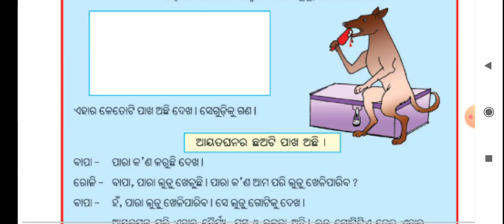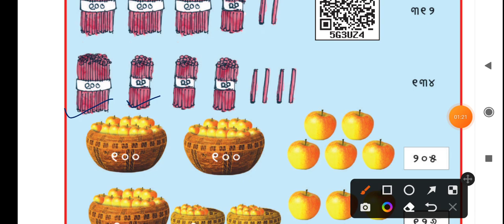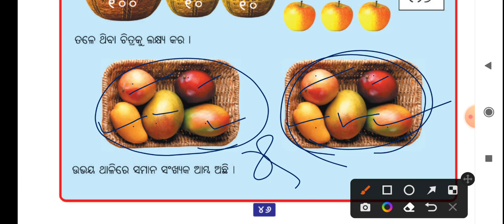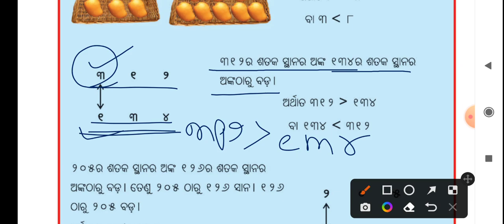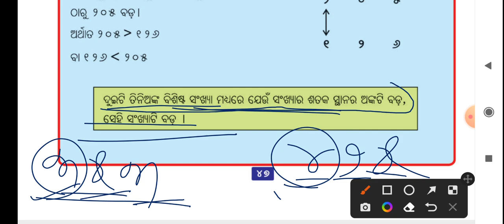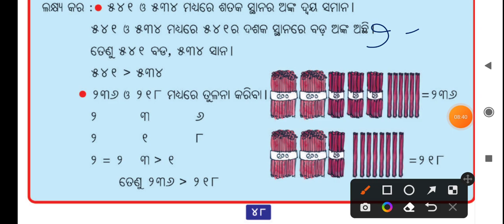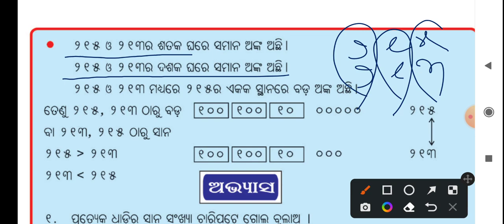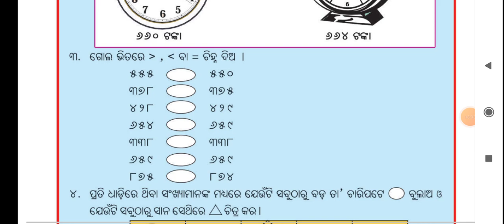class 3/math/odia medium /ganita maja Lesson 8 kia kam kia adhika ( ଅଭ୍ୟାସ କାର୍ଯ୍ୟ)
class 3/math/odia medium /ganita maja Lesson  8 kia kam kia adhika

Hell
my dear students apana nku ama channel sishu utkal pradeep ku swagat aji ra yehi vedio re trutiya sreni  ganita  maja chapter 8 kia kam kia adhika  padhiba  kariba asa kare vedio tuma mananku vala lagiba

Your Quires
kia kam kia  adhika
class 3 workshop
class 3 worksheet
class 3 work book
Class 3 math odia medium
Class 3 mathematics odia medium
Class 3 mathematics lesson 8 kia kam kia adhika
odia medium mathematics class 3